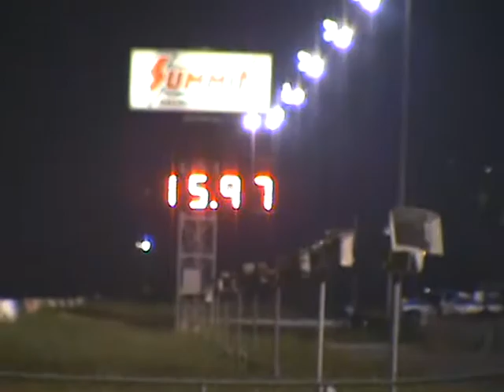my round two pro II win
NHRDA racing in gaisville and my winning my 2nd round of racing